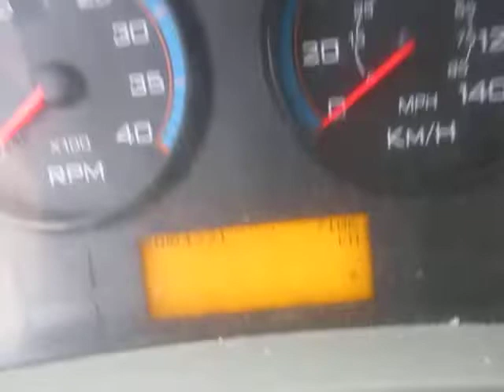GovDeals: 2008 International 7600 Plow Truck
2008 International 7600 Plow Truck sold by Middlesex Centre Municipality, ON on GovDeals.com